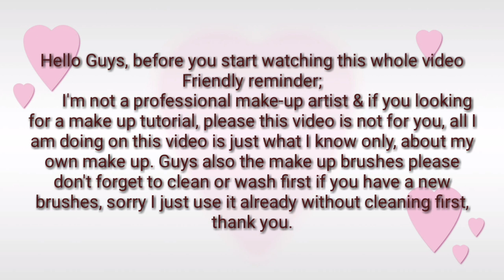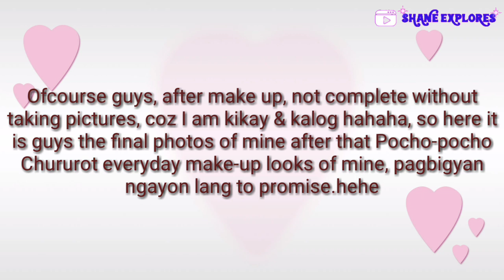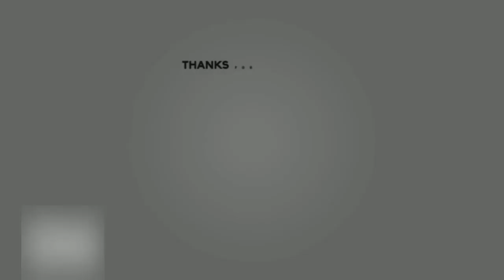MY Everyday Makeup look , CHARR😂🤣 | Vlog 7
Hi everyone, about make-up, I just want to tell you guys I am not a Make-Up Pro so this video is just my own knowledge about doing my own make-up 😍, please bear with me 🤩.

About me: Hello, my name is Shayne, Living here Manila Philippines.

I am currently working being a Senior Assistant Caster @ Beni Casting House Co.
My field of work is all about casting for a TVC, DIGITAL AD, PRINT  AD & EVENT.

I just want to share with you guys the glimpse  about my work, my travel adventure & lifestyle.